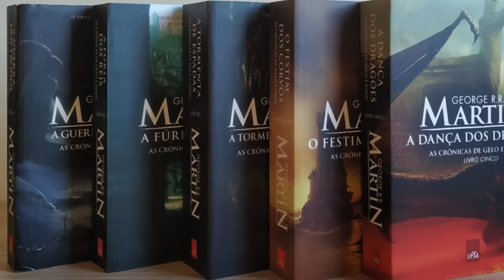ELDEN RING: CONSIGA TODAS AS MELHORES ARMAS LENDÁRIAS DO GAME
Neste vídeo eu trago pra vocês as melhores armas lendárias de Elden Ring, game lançado pela FromSoftware para Playstation 4, Playstation 5 (PS4 & PS5), Xbox One, Xbox Series e PC no dia 25 de fevereiro de 2022. Passo-a-passo de como conseguir essas 9 armas ao longo do jogo para ganhar troféu / conquista, otimizar a qualidade do seu gameplay e usufruir mais do game. Nesta lista tem armas de força, destreza, magia arcana e mais! Algumas delas são secretas e perdíveis, fica esperto!

Um dos melhores jogos de mundo aberto do gênio Hidetaka Miyazaki com perspectiva em terceira pessoa do ano! Vou explicar como conseguir todas essa melhores armas nos detalhes pra você não cometer nenhum erro. Espero a participação de vocês através dos comentários.

00:00 Teaser
00:26 Intro
01:16 Espada Grande com Lâmina Exertada
02:35 Cetro do Devorador
03:32 Espada Grande das Ruínas
04:24 Espada da Noite e da Chama
05:21 Espada de Carrasco de Marais
06:01 Shotel do Eclipse
06:31 Espada Grande da Ordem Áurea
07:46 Seta de Gransax
08:51 Espada Grande da Lua Sombria
09:39 Opinião, Considerações Finais & Encerramento